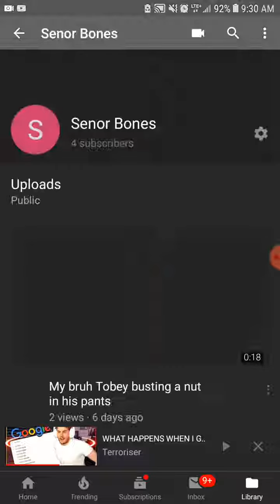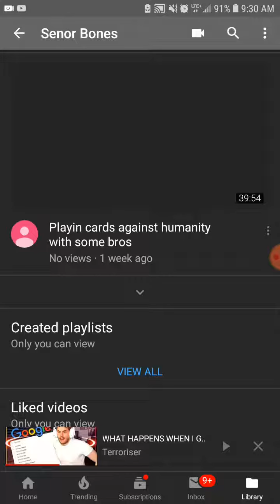Tuber Simulator REVAMPED ep. 3